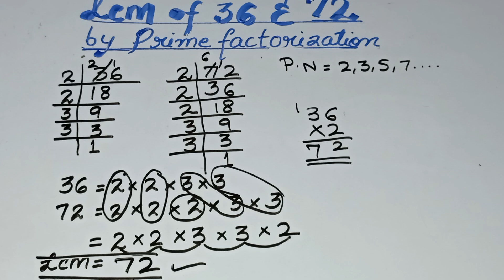LCM of 36 and 72 | 36 72 Ka lcm | lcm by prime factorization | in Urdu/Hindi